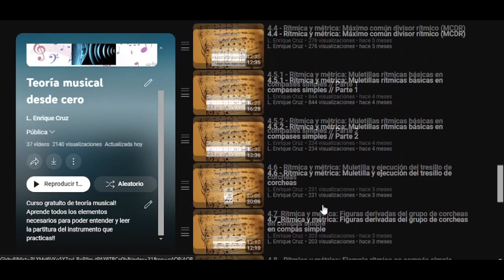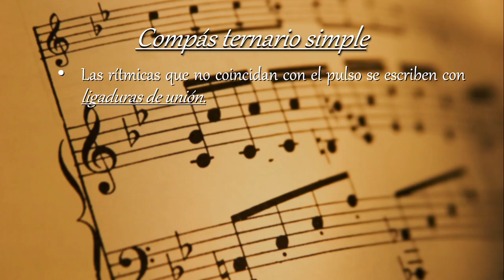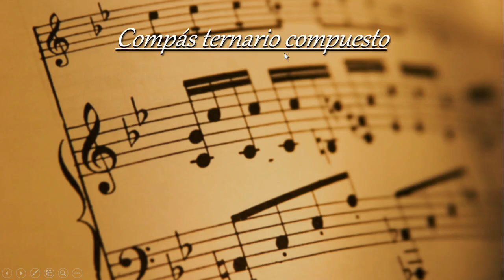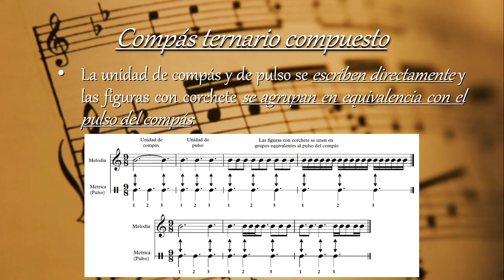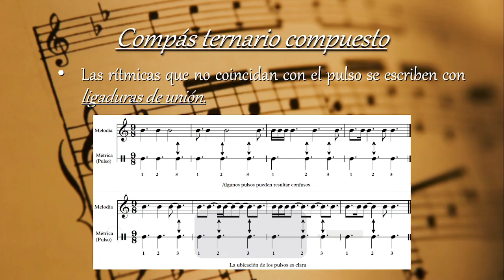4.16 - Rítmica y métrica: Escritura rítmica en compases ternarios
** Lección 16 del módulo 4 **
Usando la métrica de los compases ternarios simples y compuestos más comunes, conoceremos algunas reglas y sugerencias para escribir correctamente la rítmica en nuestras partituras.

00:00 - Recordatorio
00:29 - introducción
00:53 - Compás ternario simple: Escritura de la unidad de compás, de pulso y grupos con corchetes
03:57 - Escritura de grupos rítmicos que no coincidan con el pulso
05:37 - Compás ternario compuesto: Escritura de la unidad de compás, de pulso y grupos con corchetes
07:42 - Escritura de grupos rítmicos que no coincidan con el pulso
10:00 - Comentarios finales y cierre